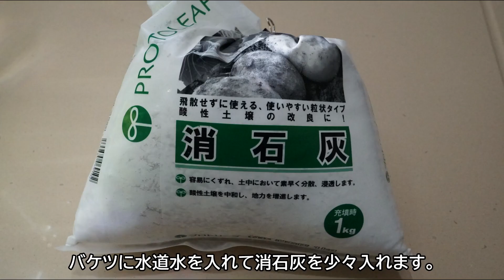【ビオトープ】害虫の混入を防ぐ水生植物の植栽【睡蓮鉢#03】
室内ビオトープの概要:
植栽場所の水位を丁度良い深さに調整し、
害虫の混入を防ぐ為トリートメントしてから水生植物を植栽しました。

日数: 17～19日目

水槽: 睡蓮鉢 信楽焼 コゲひねり水鉢 17号 51x23.5cm(20L)
照明: 太陽
濾過: なし

生体:
Neocaridina denticulata 'Black'【ミナミヌマエビ 'ブラック'】クロミナミヌマエビ

水生植物:
Matteuccia struthiopteris【クサソテツ（コゴミ）】
Equisetum variegatum【ヒメトクサ】
Scirpus lineolatus【ヒメホタルイ】

浮草:
Phyllanthus fluitans【フィランサス フルイタンス】

水質:
【NH4/NH3】0mg
【NO2】0mg

【Day】 15
【pH】　7.0
【TDS】 152
【GH】　4
【KH】　0.5
【NO3】 15
【PO4】 0.25
【SiO3】2.0
【Fe】　0.1
【O2】　6
【CO2】 1.9
【℃】　24

換水：なし
餌　：なし
施肥：なし

定期的にビオトープ動画をアップして行きますので、